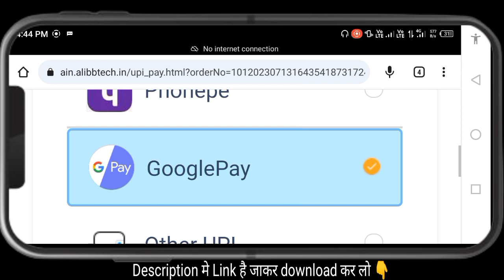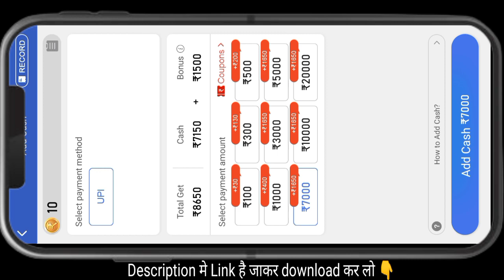TeenPatti King | TeenPatti King App | TeenPatti King App Se Paise Withdrawal Kaise Kare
इस गेम में वित्तीय जोखिम की संभावना शामिल है,
और उसकी लत लग सकती है ,कृपया जिम्मेदारी से डाउनलोड करें या खेले ,🙏🙏